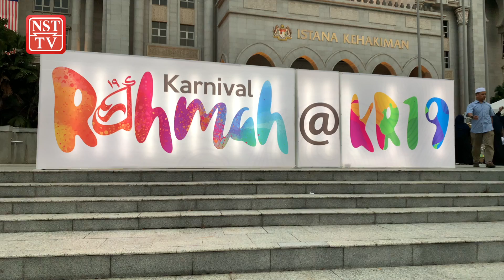Karnival Rahmah 2019 capai objektif - Mujahid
Penganjuran Karnival Rahmah 2019 (KR19) mencapai objektifnya berlandaskan edutainment yang menggabungkan elemen pendidikan dan hiburan untuk semua pengisian selama tiga hari bermula Jumaat lalu.